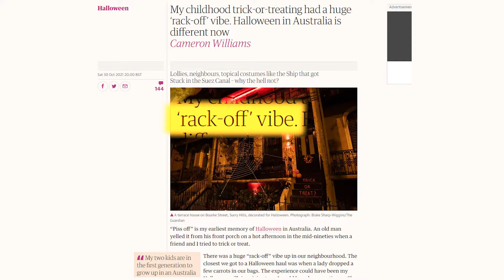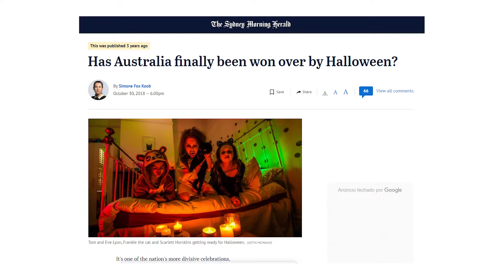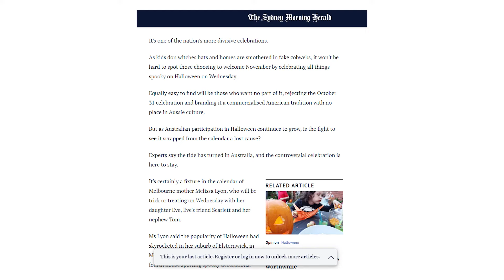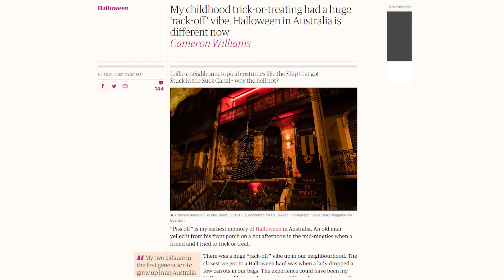Halloween é popular na australia?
Halloween é popular na Austrália? É do jeito que os americanos fazem? E quais são algumas expressões em inglês que poderíamos aprender! Venham aprender comigo!